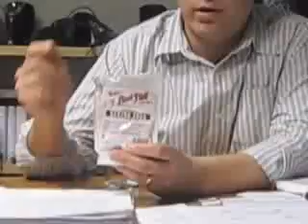Drinking Baking Soda for Health - Improving Your Health Using Baking Soda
Why drinking something simple like baking soda can improve your health and sports performances. Also awesome for acid reflux.

1,To increase your body's pH, take 1/4 tsp of baking soda dissolved in one-half glass of water on an empty stomach, once in the morning and again before bedtime. Acidity and alkalinity is measured by pH, which ranges from 0 to 14 with 7.0 being neutral; a pH above 7.0 is alkaline, and below 7.0 is acidic. Baking soda has the highest pH of 14. Create a healthy body by keeping your body's pH between 7.1 and 7.5.

2, Drink the baking soda and water solution at the very beginning of cold or flu symptoms, such as a runny nose or sneezing, to help kill the viruses. Keep your body alkaline by increasing fresh fruits and vegetables in your diet.

3, If you're an athlete, swallow sodium bicarbonate supplements with water to buffer lactic acid build-up and improve your exercise performance. Ingest 0.3g of sodium bicarbonate per 0.998kg. of body weight, one to two hours before the event, drinking plenty of water.

4, Drink a glass of water with a half lemon or lime squeezed into it twice daily if you are unable to take baking soda and water. Lemons and limes are acidic but become alkaline in your body, raising your alkalinity almost as well as baking soda.